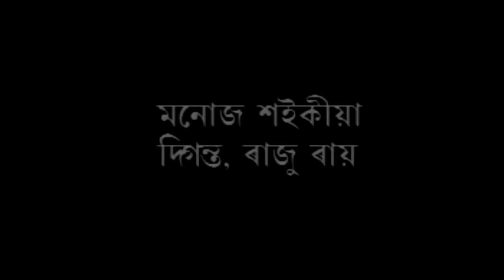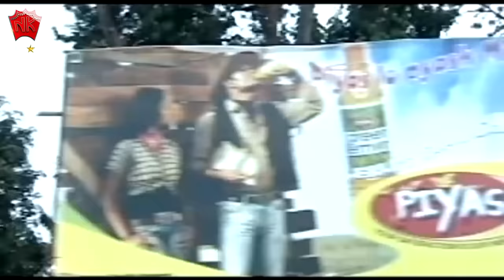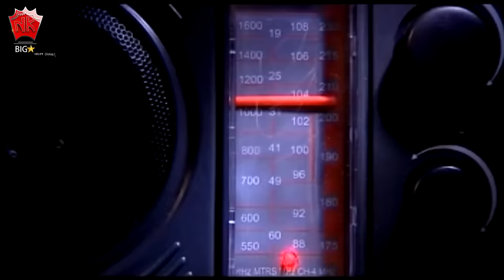BRISTI | ASSAMESE FULL MOVIE | STUTI CHOUDHURY | SOIAF | RIMPI DAS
Movie : BRISTI
Starcast : STUTI CHOUDHURY, SOIAF, RIMPI DAS
Director : Rajesh Bhuyan
Associate Director : Muhon Das
Story, Screenplay, Dialogue : Munun Barua
Editor : Gagan Raj
Producer : Debo Borkotoky